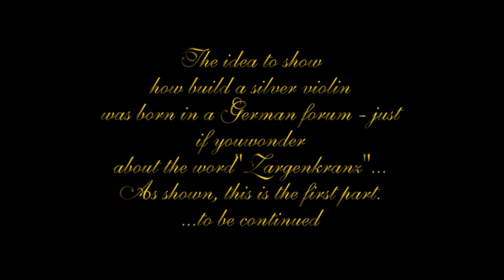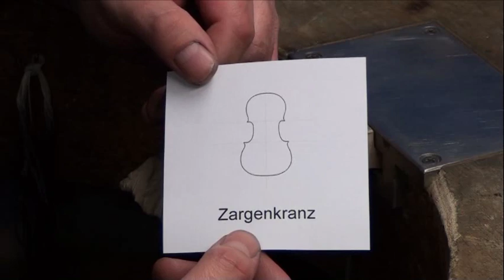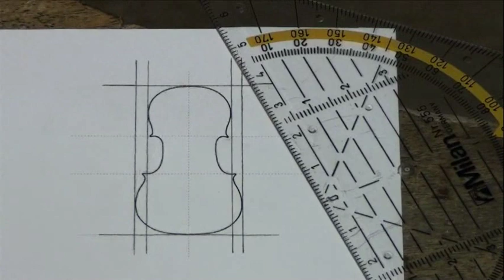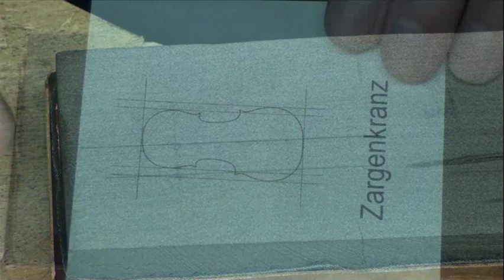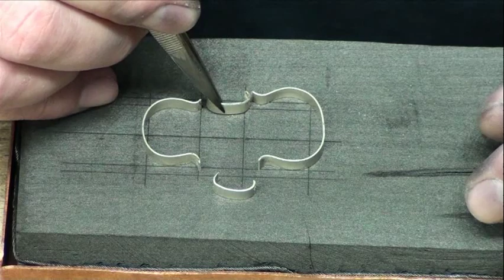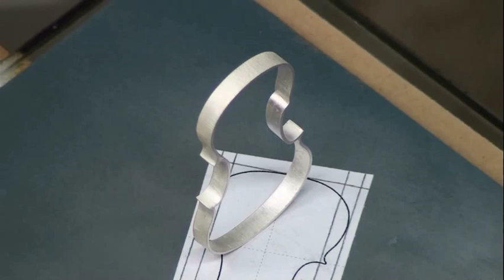Sterling Silver violin - tutorial - part one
This is a video about fabricating a little violin made of Sterling Silver. You can see nearly every step using very simple tools. In this part you can watch how to build the ribs. Update 04.Dezember 2014: By mischance the little Violin had been stolen during the productions of the rest video parts - I am sorry. All up there are only four parts available - if you like to see the rest (and some detailed pictures), follow this